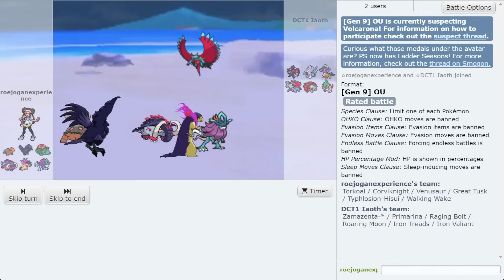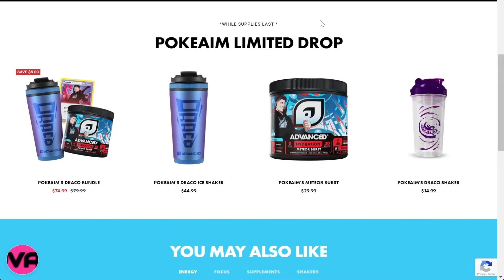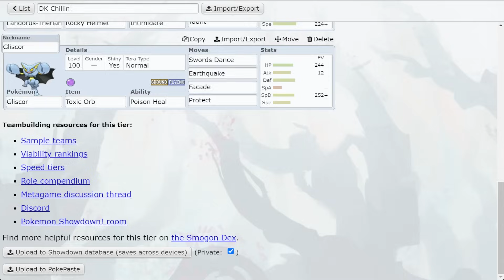ERUPTION HISUIAN TYPHLOSION IS INSANE! ft. @Thunderblunder777 & CTC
Eruption Hisuian Typhlosion is still insane! Watch as we use it in this OU Pokemon Scarlet and Violet Showdown live.

asfgerthrrth Enjoy!